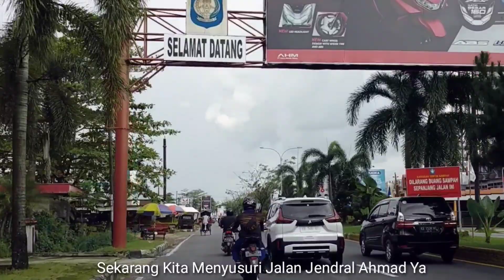Menyusuri Perbatasan Antara Kota Pontianak dengan Kabupaten Kubu Raya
Perkembangan Kabupaten Kubu Raya Sangat pesat semenjak dibangunnya Transmart dan Gaia Bumi Raya City Mall yang didirikan di Jalan Alteri Supadio Sungai Raya Kecamatan Sungai Raya